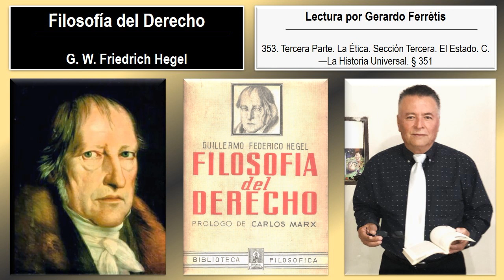Filosofía del Derecho. 353. Tercera Parte. Sección Tercera. C. —La Historia Universal. § 351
Filosofía del Derecho. Friedrich Hegel. 353. Tercera Parte. La Ética. Sección Tercera. El Estado. C. —La Historia Universal. § 351